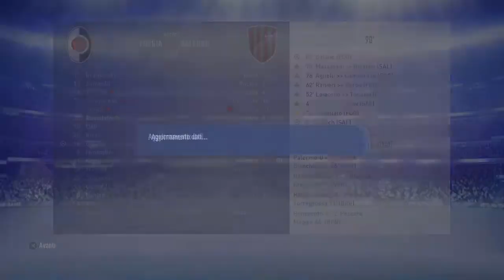FINALMENTE E' SERIE A